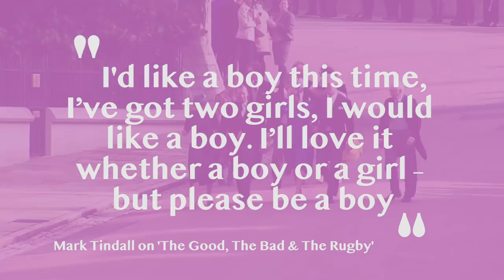Zara and Mike Tindall Are Expecting Their Third Child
Mike Tindall has announced his wife Zara Tindall, 39, is expecting their third child.

The Queen and Prince Philip are said to be “delighted” by the announcement.

The former England rugby player revealed the news on ‘The Good, The Bad & The Rugby’, a podcast he co-hosts.

He said: "It's been a good week for me, had a little scan last week - third Tindall on its way.”